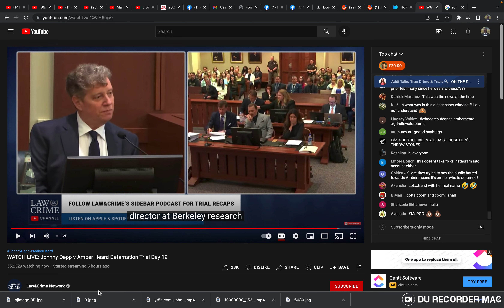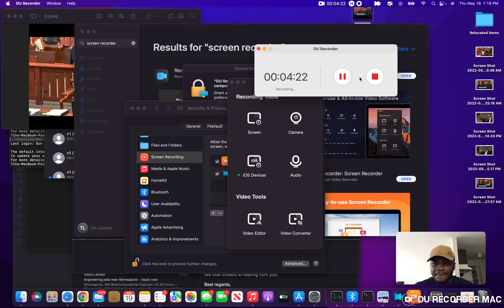Johnny Depp Laughs When Ron Schnell Says He Has No Undergrads Degree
Actor Johnny Depp is suing ex-wife Amber Heard for $50 million for defamation in connection with Heard’s 2018 Washington Post op-ed, in which she spoke out about being the victim of domestic violence. Heard’s article did not specifically name Depp as her alleged abuser, but according to Depp’s lawsuit, it relied “on the central premise that Ms. Heard was a domestic abuse victim and that Mr. Depp perpetrated domestic violence against her.” Amber Heard is counter-suing Depp for $100 million.

The defamation trial began Monday in Fairfax County Circuit Court in Virginia, with jury selection completing on the same day. There is a possibility of celebrity witnesses testifying, including James Franco and Elon Musk. Tune in to the Law&Crime Network for daily coverage of this high-profile trial.

You need some laugher in your life, please enjoy an laugh as you watch.